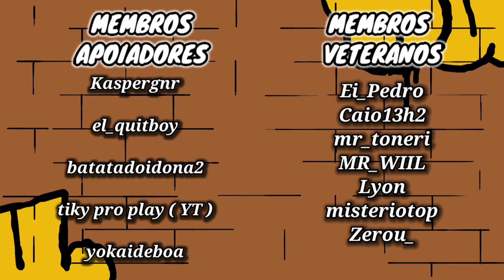GTA V #18 Quebrando outro galho . ( Gameplay completa no Xboxone ) .